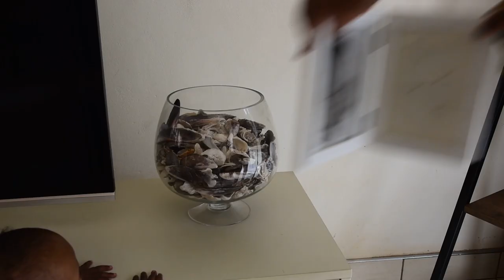Spend a Day with an ADVENTIST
Spend a day with a Dorcas Adventist young mom of many children.

Camera i use :
Canon 600D
Sony A 6000
Nikon 3400